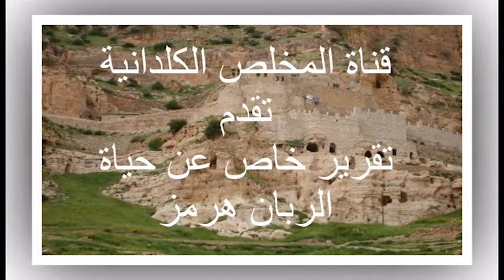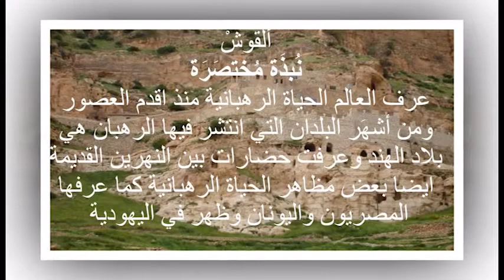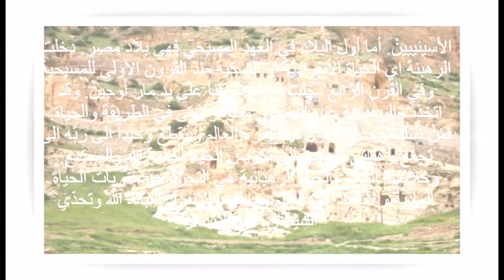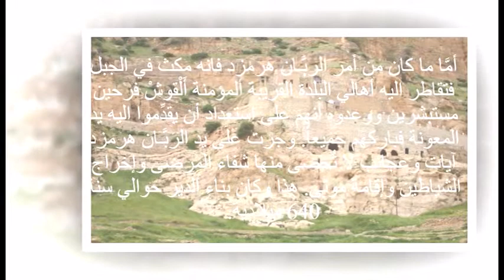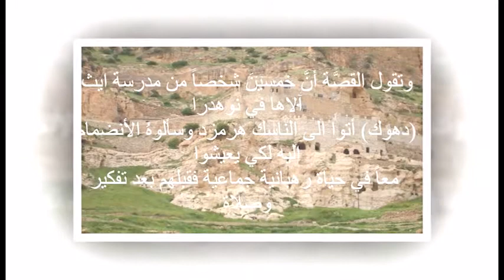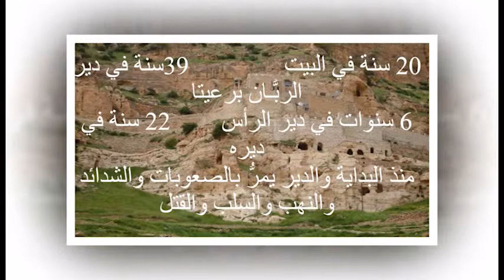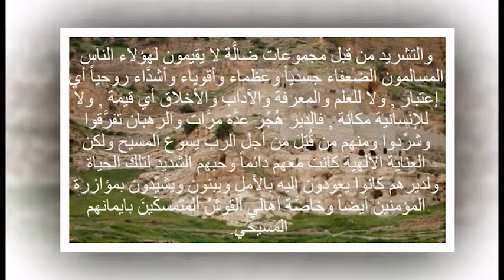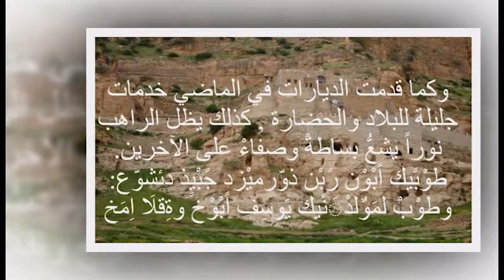الربان هرمزمن انتاج قناة المخلص الكلدانية